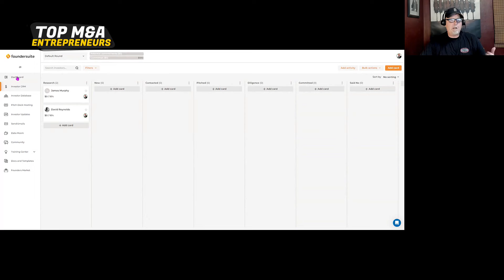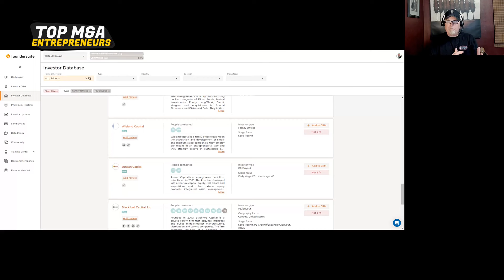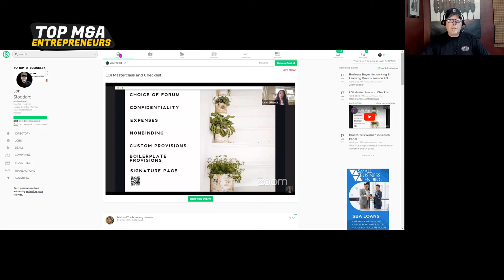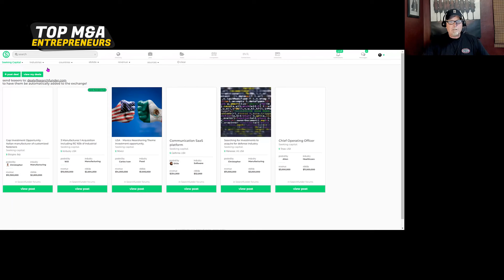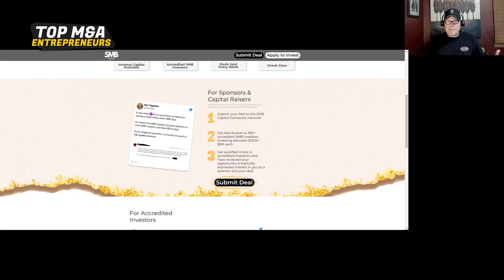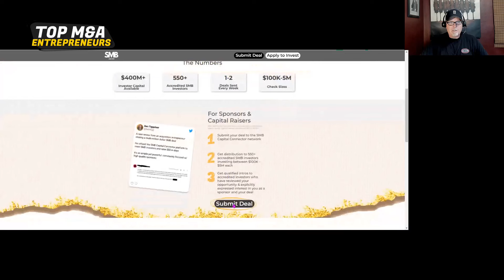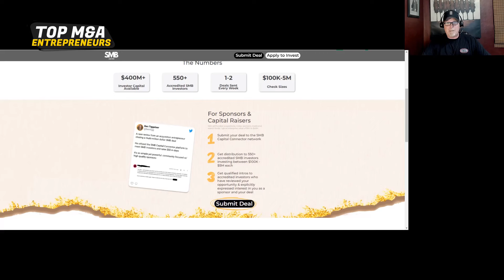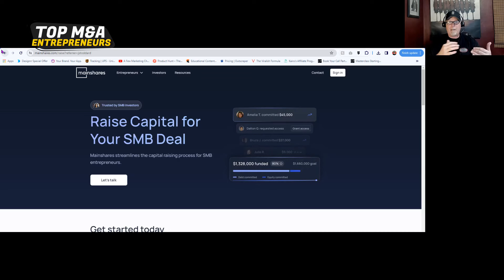5 Ways to Find Investors for Your SMB Acquisition in 2024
In this video, Jon Stoddard discusses five methods and sources to find investors for Your SMB Acquisition in 2024

5. Foundersuite.com
4. Linkedin.com
3. Searchfunder.com
2. SMBjunction.com
1. Mainshares.com

Summary

In this conversation, Jon Stoddard discusses five methods and sources to find investors for acquisitions. He starts with number five, Founders Suite, a tool that connects to Crunchbase and provides access to accredited investors. Number four is LinkedIn, where investors can be found through connections and engagement. Number three is SearchFunder, a social media platform for search funders, SMB investors, intermediaries, lenders, and private equity firms. Number two is SMB Junction, a platform for investors in the SMB acquisition world. And finally, number one is Main Shares, a registered broker dealer network that provides access to investors through a paid service. Jon emphasizes the importance of having a good deal under LOI before reaching out to investors and advises using all five methods to cast a wide net.

Takeaways

• Before reaching out to investors, ensure you have a good deal under LOI.
• Use a combination of methods to find investors, including Founders Suite, LinkedIn, SearchFunder, SMB Junction, and Main Shares.
• Engage with investors through connections, comments, and warm-up strategies on LinkedIn and other platforms.
• Consider utilizing social media platforms and broker dealer networks to access a wider pool of investors.
• Cast a wide net and don't rely on a single investor or method.

Chapters
01:52 Foundersuite
03:50 Linkedin
05:02 Searchfunder
07:37 SMBJunction
10:43 Mainshares
12:16  Need Help?   reach out to me at Dealflowsystem.net